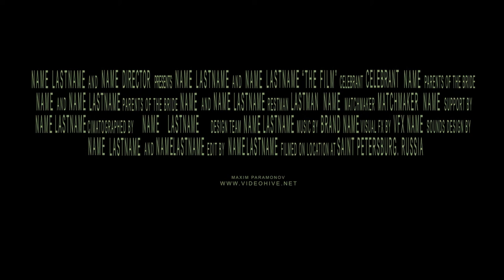Blockbuster Trailer 17 Back to the Matrix